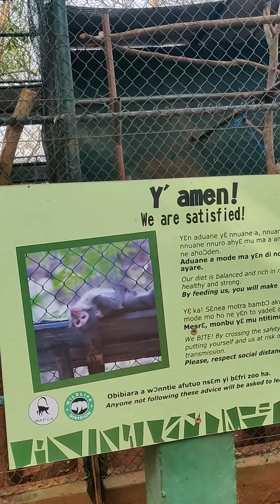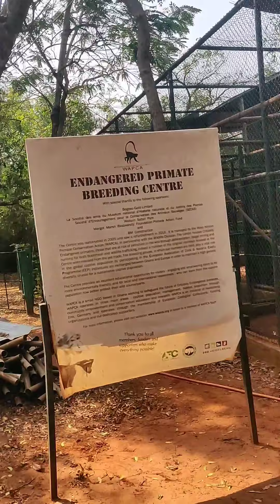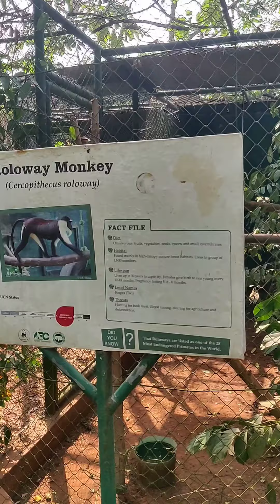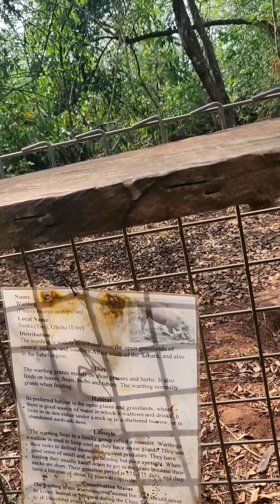🇬🇭African zoo/Lions🦁🦁/ peacocks 🦚/ ostrich/ Ghana🇬🇭/Telugu/ Accra